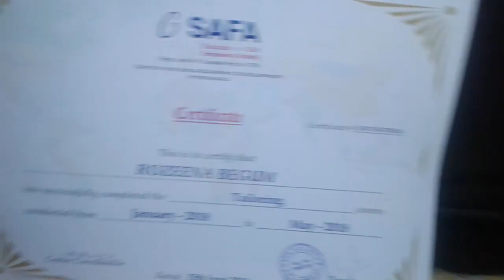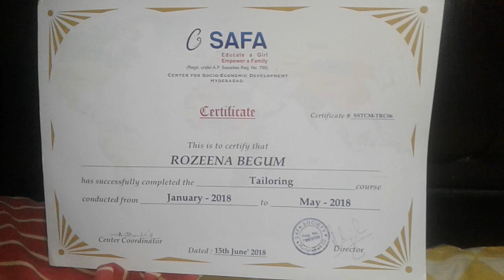tailoring certificate kaise milta hy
this video is very helpful tailoring certificate
 refral code..0RQB5F
Take a step towards prosperity with Roz Dhan: Best money earning app in India.
💞 New user rewards upto ₹80!
1️⃣ Easy money earning  from varieties of tasks and games!
2️⃣ Get ₹2332 Weekly, minimium redeem down to ₹1!
3⃣ No need to pay. Totally free, 100% legit💯